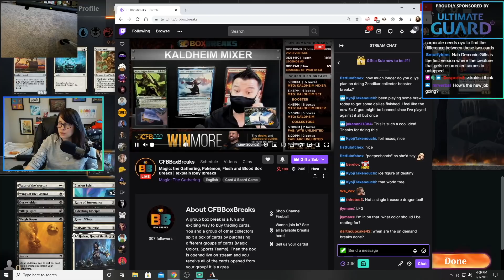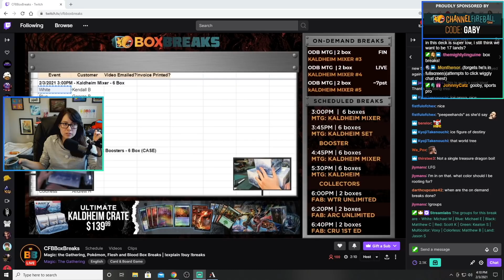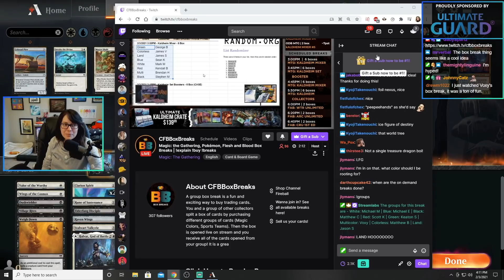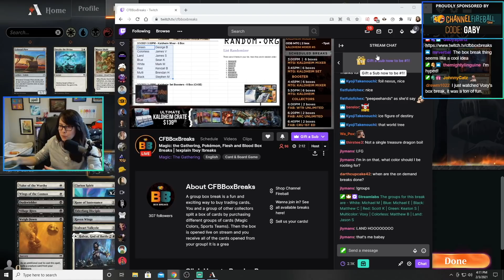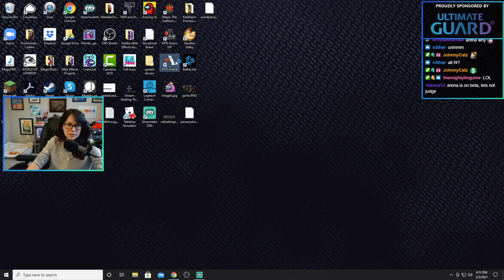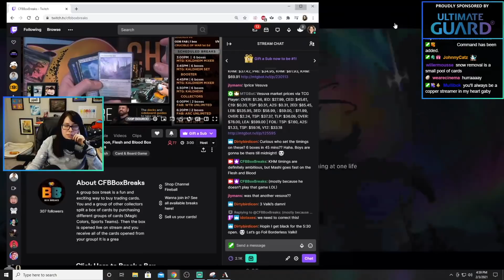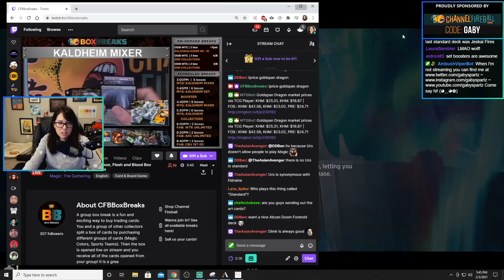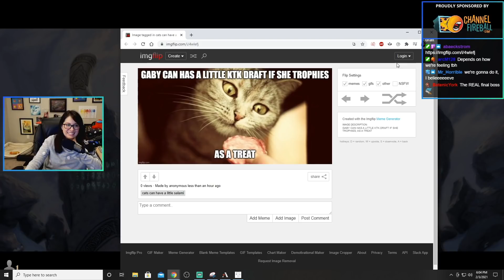Kaldheim Draft #5 | MTG Arena